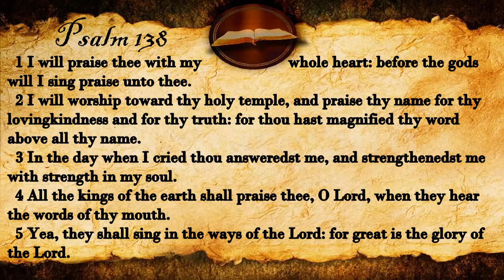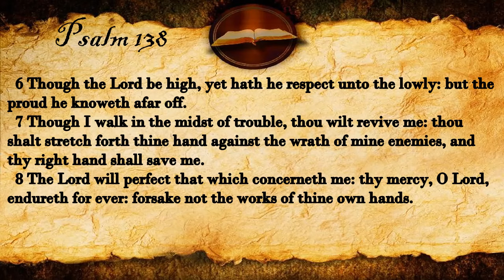Psalm 138 | KJV Audio (With Text)